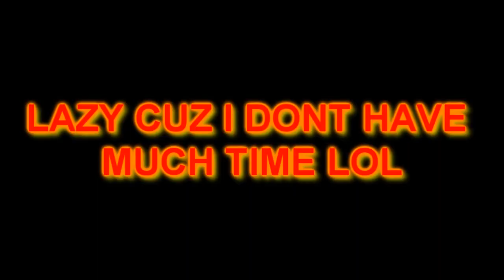{Birthday Special} Bugs Bunny has a Sparta Unextended Remix [Melodyne Pitch Test]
also i finally got my melodyne! now I can pitches better for that leave a like for 5 likes and I have to make a 4x4 visuals

this might take a while for that